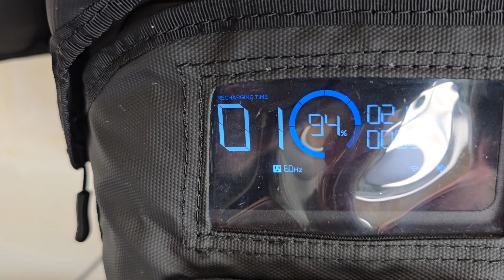Fast And Secure WiFi Voucher System With Load Balancing And High Availability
High-speed, Load-balanced/High-Availability WiFi Voucher System with Solar Emergency Power Setup Overview

Aside from providing a 4-storey apartment with apartment-wide WiFi, we're also covering a good portion of our Brgy to offer FREE wifi to those in need for their school work needs.

00:00 Introduction
01:54 Core network overview
03:31 EAP 225 deployments
05:18 160w + 300w solar setup update